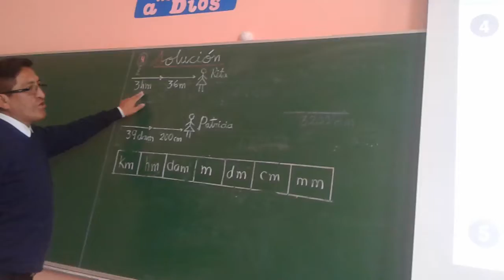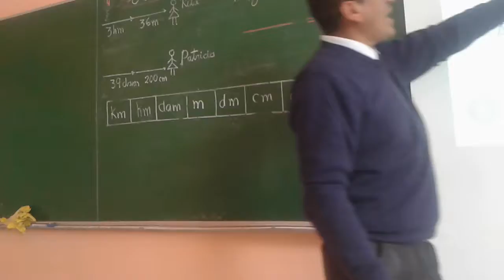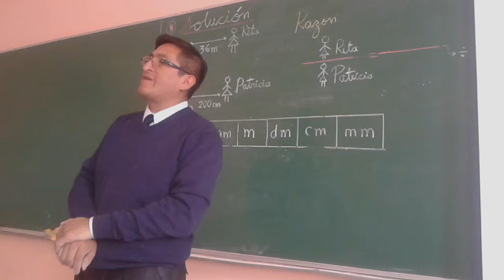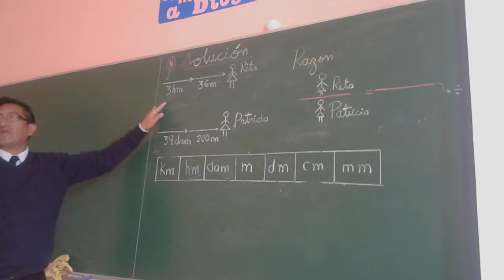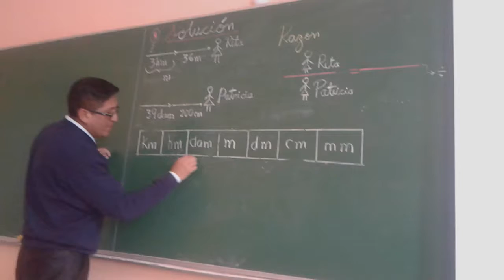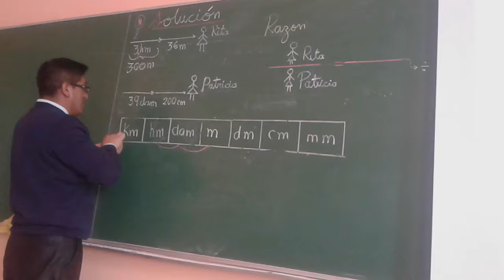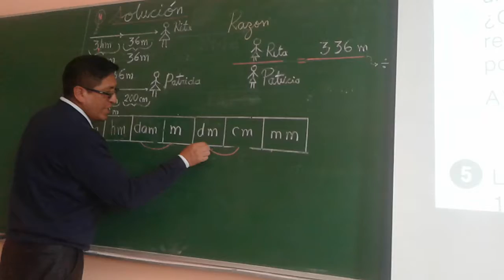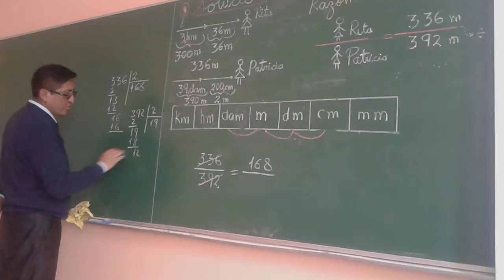PROBLEMA 4 DE LONGITUD 1ra Parte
El problema 4 para que estudies y repases